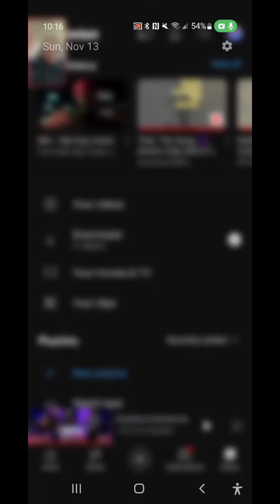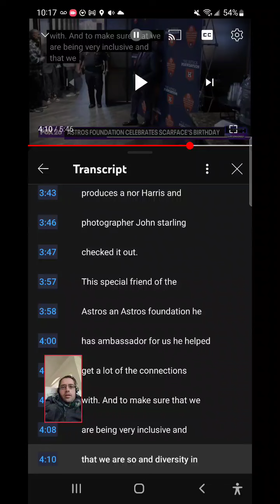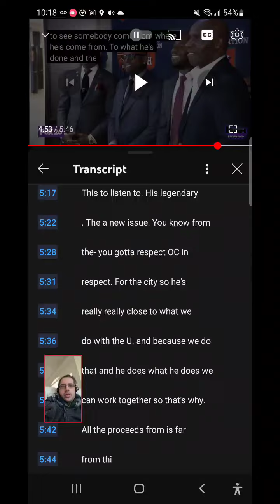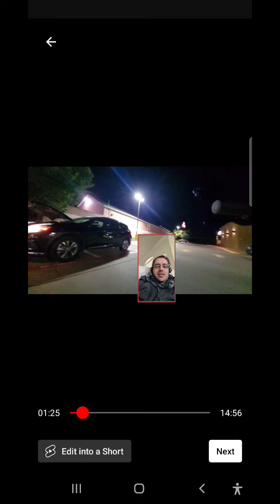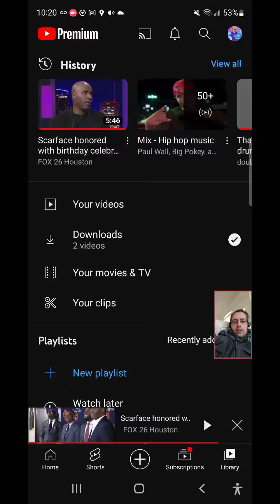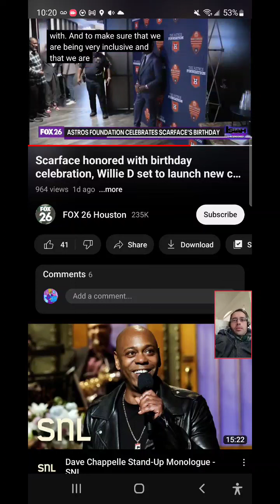Electronics 📱 📲 mane, real MF G Scarf-face